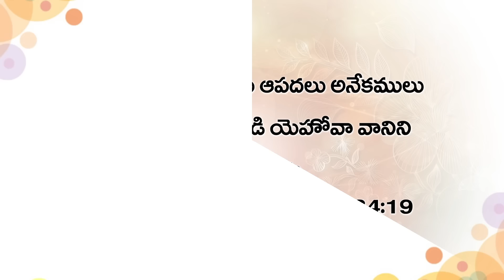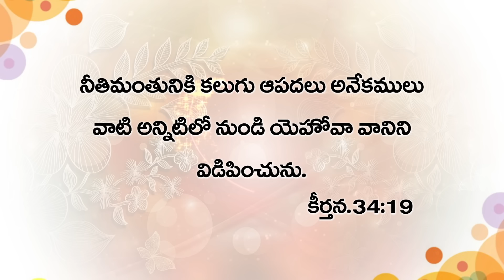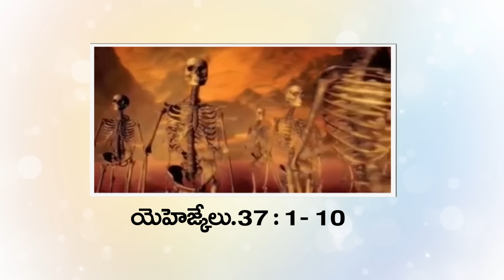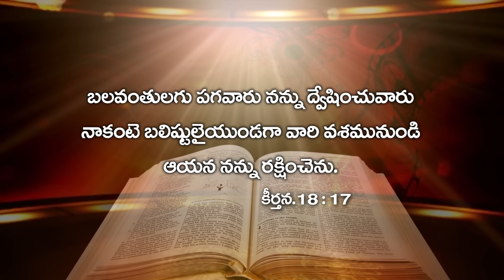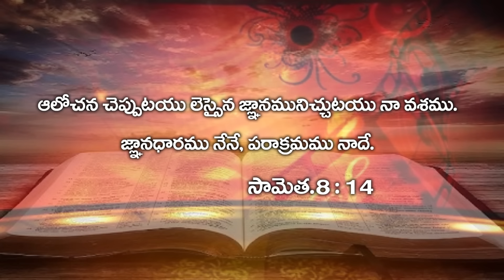నీవు ఎవరి వశములో ఉన్నావు ?WORD OF GOD BY P.J.STEPHEN PAUL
నీవు ఎవరి వశములో ఉన్నావు ?
WORD OF GOD BY P.J.STEPHEN PAUL
|BEST CHRISTIAN PREACHER|

Pastors in Telangana & Andhra Pradesh/Pastors in india/
CHRISTIAN PREACHERS IN INDIA/BEST PASTOR IN INDIA/POWERFUL PASTOR IN INDIA/PASTOR OF PASTORS/
CHRISTIANITY LEADER/BEST CHRISTIAN MESSAGES 2018/BEST CHRISTIAN SPEAKER/POWERFUL CHRISTIAN SPEAKER/LIFE CHANGING MESSAGE/TELUGU SPIRITUAL MESSAGES/PASTORS IN ANDHRAPRADESH/PASTORS IN TELANGANA/BEST PASTOR IN TELANGANA/BEST CHRISTIAN PREACHER IN PRESENT DAYS/HOLYSPIRIT FILLED PREACHER/LATEST CHRISTIAN MESSAGES